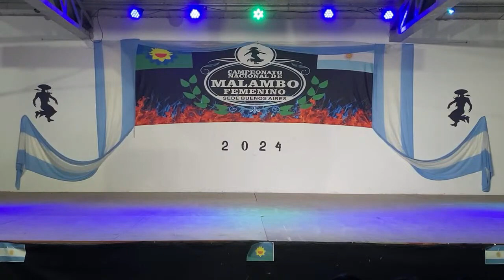Natalia Apodaca Aspirante a campeona nacional de malambo femenino